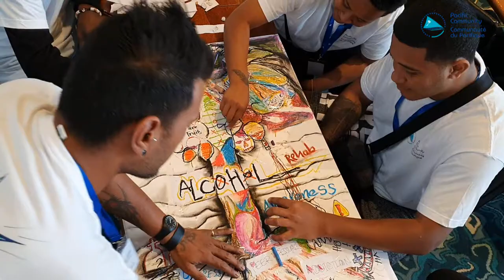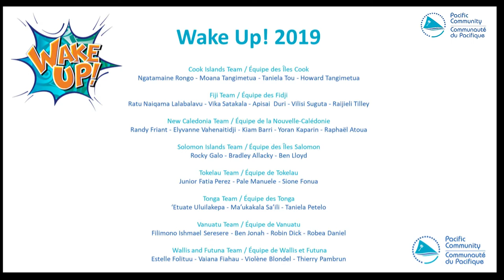WakeUp2019 Listen to Robea from Vanuatu and to Taniela from Tonga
WakeUp2019 Feedback from the workshop by the Vanuatu and Tonga Teams
Wake Up or how to engage Pacific youth in efforts to control
BeatNCDs healthyIslands PacificFund Australian Government Department of Foreign Affairs and Trade